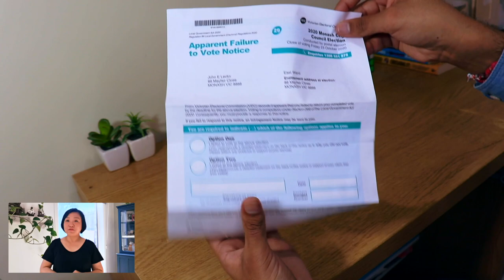How to respond to an Apparent Failure to Vote Notice (Mandarin)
VEC Staff Member Aimee explains in Mandarin how to respond to an Apparent Failure To Vote Notice. It’s important to respond to us if you receive this notice.